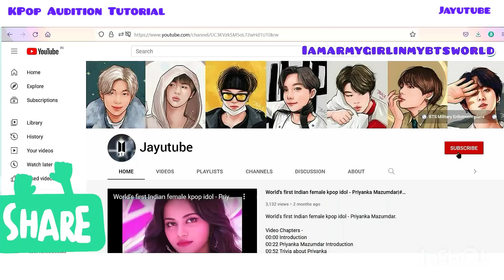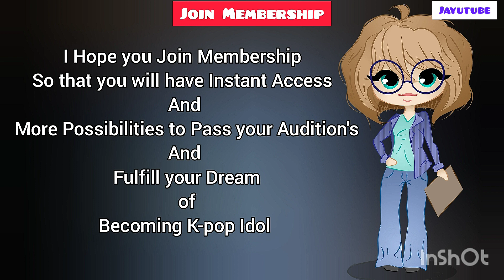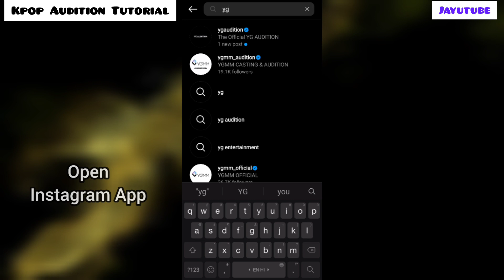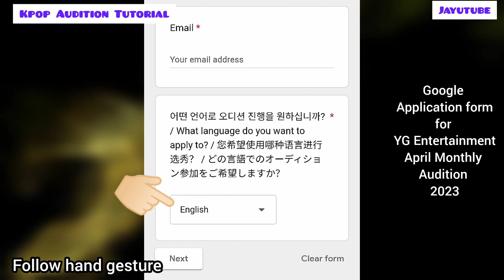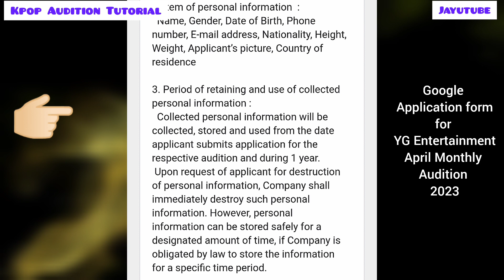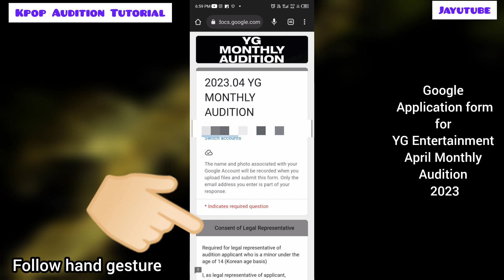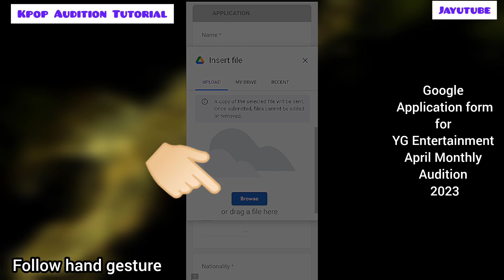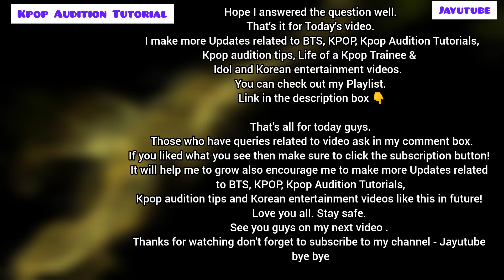How to fill Google application form for YG April Monthly Audition 2023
How to fill Google application form for YG April Monthly Audition 2023 @Jayutube @Kpopaudition_update
 How to apply in 2023 YG Entertainment April Monthly Audition. In this video I have told about  Audition Qualifications, Audition Category, Audition period, Required Files, Awards and Benefits, Audition Procedure, How to Apply, Step by Step Application process and Results Announcement.
🎯 In this video I'll tell you for YG April Monthly AUDITION :
♨️ How to fill Google Application form ( Fill form with me)
☀ Fully EXPLAINED Privacy and Personal Information POLICY

Apply for YG MONTHLY AUDITION right now!

♨️ YG Entertainment Instagram official account link👇🏻